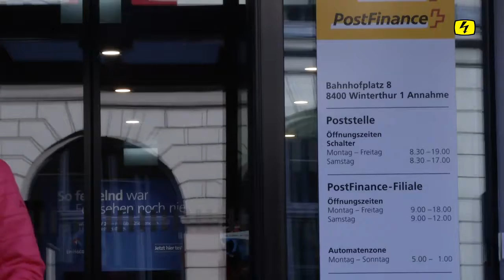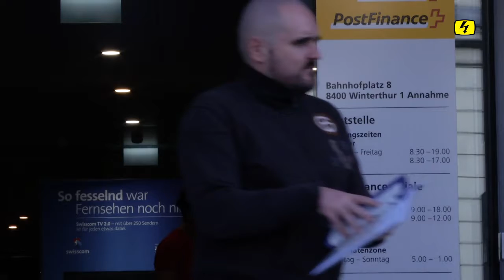Kundenbefragung - Post erhält gute Noten